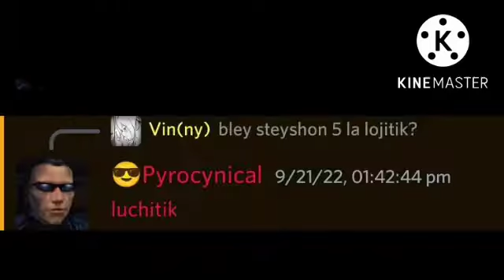Fortyinayti la babaji (discord)